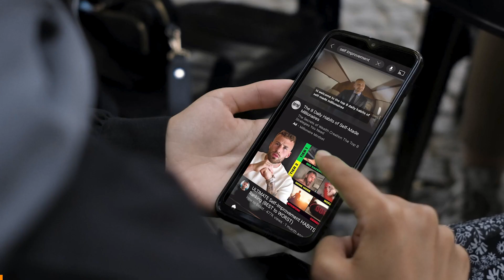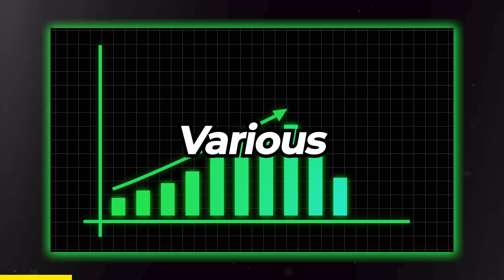3 MISTAKES When Starting Self Improvement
Mistakes are apart of life. Here's 3 Mistakes When Starting Self Improvement.

Time Stamps:
00:00 Intro
00:08 (1)
00:36 (2)
1:00 (3)

⬇️Daily Self Care Products You Need⬇️

Hair Care🚿:

Garnier Ultimate Blends Hair Food Banana Shampoo And Conditioner
Dr. Squatch Shampoo + Conditioner Set

Mouth Care🪥:

Sensodyne Whitening Toothpaste
Best Tongue Scraper
Essential Floss

Skin Care🧴:

Cetaphil Skin Moisturize/Lotion
CeraVe Face Cleanser
CeraVe Face Lotion For Dry Skin
Eye Gel Masks

Cologne👃🏻:

Versace Eros
Pure Instinct Pheromone Oil
Nautica Voyage
Dior Sauvage
Bleu De Chanel

Trimming🪒:

Ear and Nose Hair Trimmer Clipper:
Beard And Hair Trimmer
Body Groomer For Men
Men’s Razors

Books📕:

Atomic Habits
The Subtle Art of Not Giving a F*ck
The Greatest Self-Help Book (is the one written by you)

Supplements🏋🏻:

Daily Vitamin
Omega 3
Protein Powder